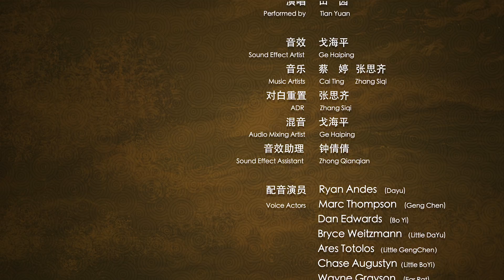EP002有字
📍【宝贝厨房】➤煎炒烹煮，一招一式，尽显侠者风范；酸甜苦辣，一滋一味，灵魂香气纵横。灯红酒绿，人间烟火，处处彰显生活智慧。想看更多完整版视频，了解更详细的做菜步骤，尽在下方：
📍【丝绸之路上的美食】➤以世界的眼光去领略来自西域的独特风貌，去发掘、品尝和制作沿途的古老美食，让更多人去感受这条东西方文明融会贯通的重要古道所蕴含的丰富饮食文化：